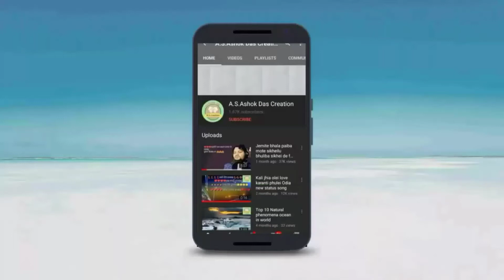To Prema Mo Bhagya Re Nahi full | Odia Sad Song | Diptirekha Padhi | Jitendra Sethi song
Hi

  Keep Download This Video In Vidmate app and Snaptube app

Download This Video ❤️❤️❤️❤️❤️ Keep Loving ❤️❤️❤️❤️❤️ Keep Sharing. ❤️❤️❤️❤️❤️

⚫ Romantic love & sad love songs whatsapp status ,stories video.✔️ Comment your favorite songs name and I"ll make whatsapp status video' for you.Love you friends❤️❤️❤️❤️❤️❤️

To Prema Ma Bhagyare Nahi

Very sad song please watch and listening song

*song: To prema ma bhagyare nahi
*Singer: Dipti Rekha & Jitendra Sethi
*Lyrics: Dr. Subha Das
*Mixing By :Millan Dash

⚫this content is copyright from odianews24 Digital media private Limited.

Socialmedia links:-

who want join the YouTube group please join ,only youtube join the group.